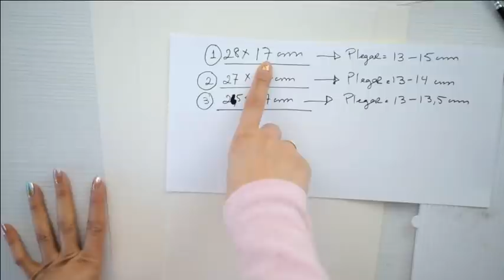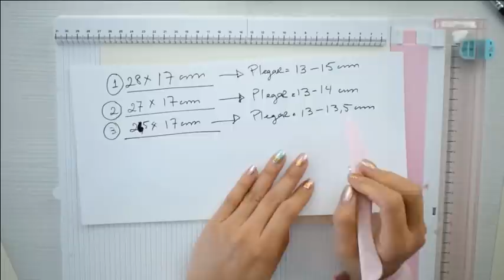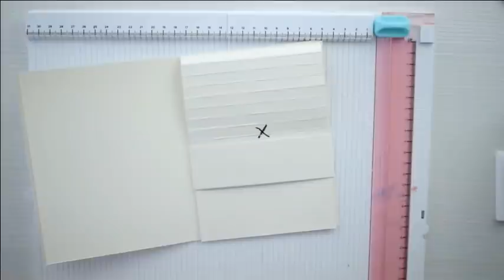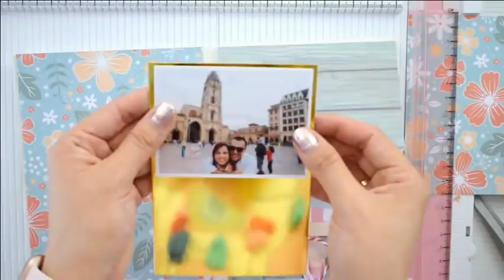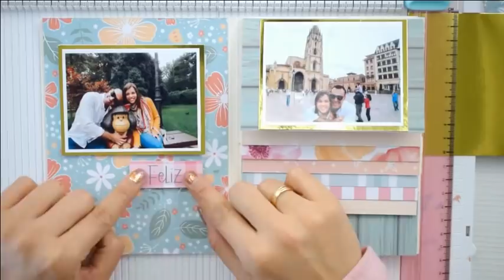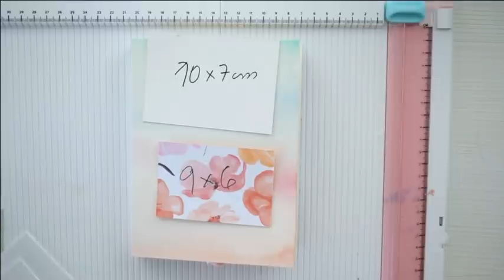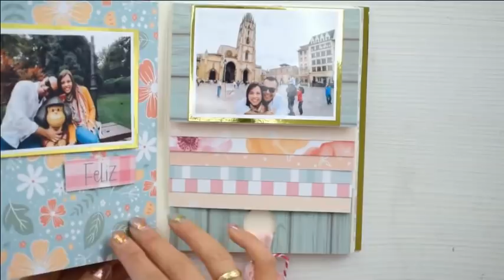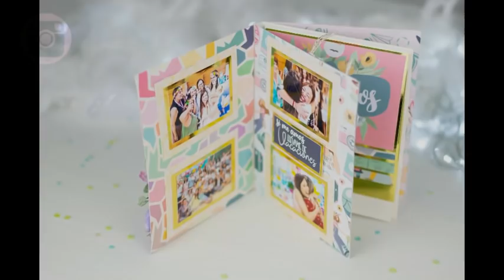Mini album Precioso, Cascada deslizable, ACUARELAS y detalles en foil